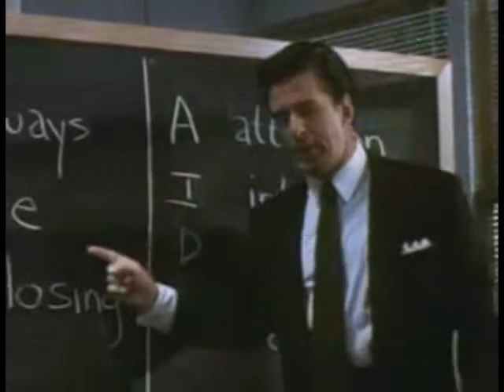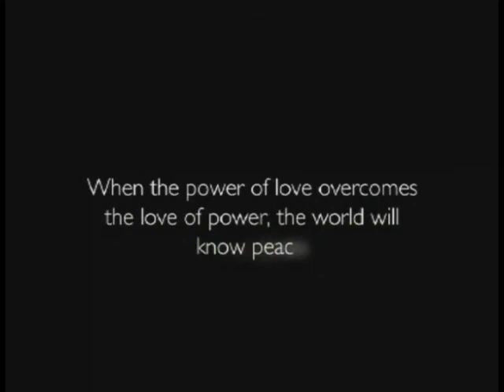Money, Power, Respect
Always Be Closing.
With great power comes great responsibility.
Power currupts. Absolute power currupts absolutely.
King of Kingz Productions